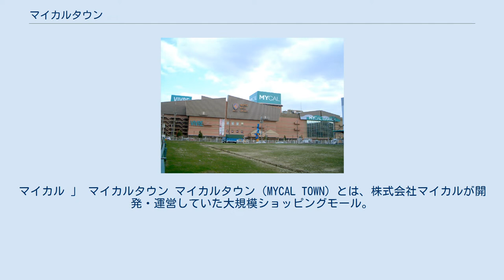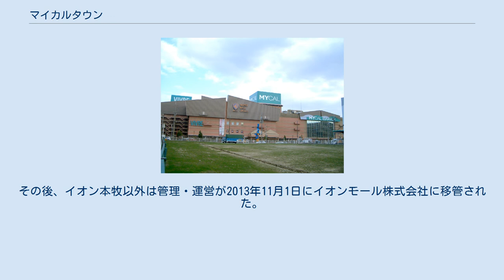マイカルタウン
マイカル 」 マイカルタウン マイカルタウン（MYCAL TOWN）とは、株式会社マイカルが開発・運営していた大規模ショッピングモール。
 マイカルが、アメリカの大型ショッピングセンターを範とし、マイカルの理念である「いつも若々しく快適で健康な生活」を体現できるショッピングセンターを横浜市本牧に計画し、1989年にマイカル本牧を開業したのが始まりである。
 サティ、ビブレを核店舗とし、シネマコンプレックス（ワーナー・マイカル・シネマズ）、スポーツクラブ（ピープル）、フードテーマパークなどを併設した大規模ショッピングモールである。
他社のショッピングセンターに比べ、核店舗部分の面積比率が大きく取られている。
ただしマイカル近江八幡はビブレは出店せずサティのみ出店していた。
 マイカル茨木、マイカル小樽以外の施設は、建物を複数の棟に分け通路でつなぐ形態を採っており、各棟に「○番街」と数字が振られている。
全ての施設で「4番街・9番街」は忌み番として欠番になっている。
 2011年3月1日にマイカルがイオンリテール株式会社に吸収合併されたことに伴い「マイカル○○」の名称は廃止され、「イオン○○ショッピングセンター」に名称が変更された（マイカル本牧のみ「イオン本牧」に変更）。
なお同日「サティ」も「ジャスコ」と統合され、店舗ブランド名が「イオン」に変更された。
その後、イオン本牧以外は管理・運営が2013年11月1日にイオンモール株式会社に移管された。
 マイカル茨木